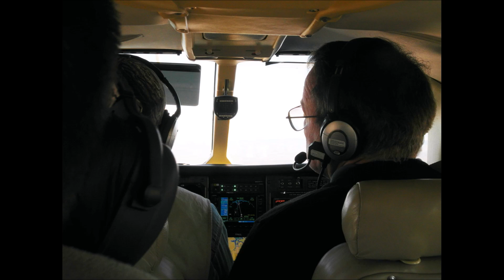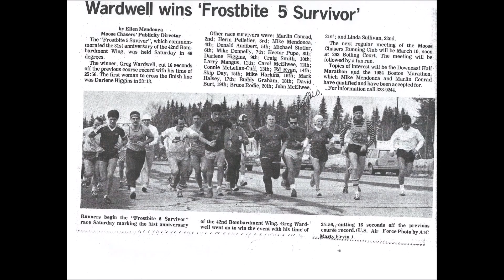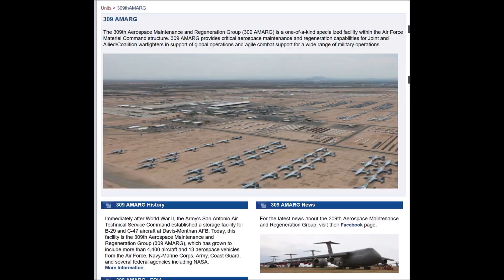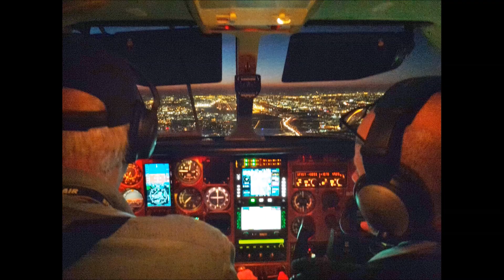PHX Rendezvous remake 2015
Had to redo the photo shoot for our PHX rendezvous
I noticed the video was 30 minutes on YouTube should have only been 9 minutes max. Blank screen rest of the time